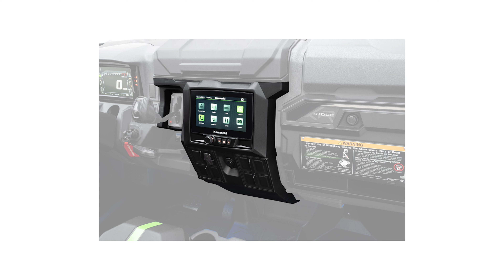99994-1779 Interactive Display & Mount Kit - Installation Video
Interactive Display & Mount Kit Installation Video for the RIDGE® side x side - Kawasaki Genuine Accessory Part Number: 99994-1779